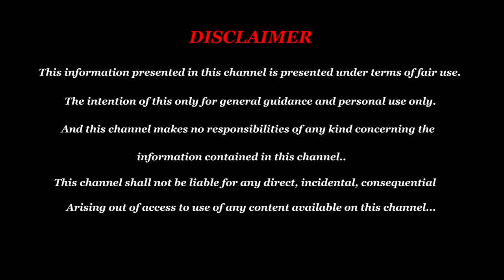பரவி வரும் புதிய வகை வைரஸ் | வைரஸ் பரவாமல் தற்காத்துக் கொள்வது எப்படி ? Tamil Health Tips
பரவி வரும் புதிய வகை வைரஸ் | வைரஸ் பரவாமல் தற்காத்துக் கொள்வது எப்படி ?